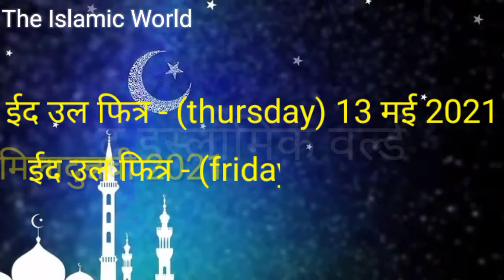रमज़ान 2021 कब है | Eid Ul Fitr 2021 kab hai | Ramadan eid 2021 | The Islamic World